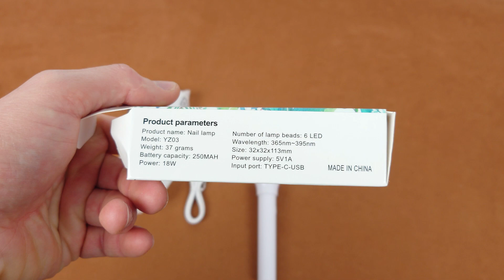Лампа, фонарик, ультрафиолетовый, для, гелевых, ногтей, UV, LED, 6